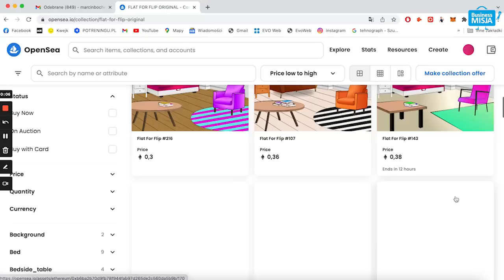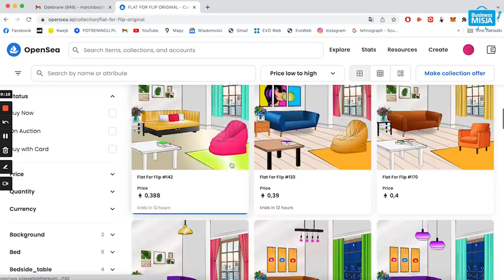DLACZEGO CENY NIE SPADAJĄ? TO KONIEC TANICH MIESZKAŃ? | Dariusz Barski i Marcin Bochenek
Dariusz Barski i gościnnie Michał Bochenek o nieruchomościach.

🔴 PYTANIA:
0:00 - Start [Skrót wywiadu]
01:32 - Dzieciństwo gościa - Expert ds finansowania nieruchomości
02:50 - Jak oceniasz aktualną sytuację na rynku nieruchomości ?
04:49 - Ludzie przestali brać kredyty, nie kupujemy mieszkań. Czy zauważasz, że deweloperzy obniżają ceny, czy rozpoczynają nowe budowy? Czy będzie się opłacało budować?
07:26 - Samolot na planie.
07:56 - Czy sądzisz, że ceny mieszkań spadną?
10:18 - Czy myślisz, że ludzie mogą przestać spłacać kredyty?
12:20 - Kredyt Hipoteczny w Złotych vs Franki Szwajcarskie
14:50 - Co myślisz o podaży na rynku wtórnym?
16:20 - Ceny będą jak na zachodzie ? Projekt FLATFORFLIP
18:57 - Osoby z krypto mogą finansować tradycyjne budowy.
20:49 - Prosto z Chin - Marcin Bochenek - jak nawiązać relacje w Chinach, Jak Polacy podbijają rynki i czy łatwo nam zaistnieć ?
26:25 - Zniżki dla budowy MARKA ZMYSŁOWSKIEGO ?
28:49 - Wsplczesne projekty i projekt m.in z Przygody Przedsiębiorców - MILKY ICE.
30:09 - Inwestujesz w kryptowaluty? W co warto inwestować ?
31:55 - Projekt - czy to dobra inwestycja i czy jest to bezpieczne ?
35:11 - czy 300-400 USD wystarczy aby dołączyć do Was ?
35:17 - W Co zainwestowałbyś 20, 50 tys zł ? Historia Budki z Kebabem, Franczyzy itp.
37:27 - Stare samochody jako dobra inwestycja?
38:03 - Czy Ty inwestujesz np w złoto, whiskey, zegarki itp ? Co o tym myślisz?
40:50 - Urzędy i długie kolejki aby kupić/sprzedać
41:45 - Książka, którą poleciłbyś naszym widzom
42:58 - Czy jest coś co chciałbyś przekazać naszym widzom?

👥 Dodatkowo zapraszamy do rozmów o biznesie na naszej grupie, gdzie także są nasi Goście z wywiadów:  💲 GRUPA BIZNESOWA Facebook: LUDZIE BIZNES MISJI

🔴 KSIĄZKI KTÓRE POLECAJĄ NASI GOŚCIE ZNAJDZIESZ TUTAJ:
Cezarego Chybowski - " GRA NA GIEŁDZIE:

nieruchomości kuba midel zakup nieruchomości inwestowanie w nieruchomości zarabianie szkolenie online
Ceny mieszkań wrzesień 2022 trader21 krach na rynku nieruchomości wrzesień 2022  stopy procentowe w górę